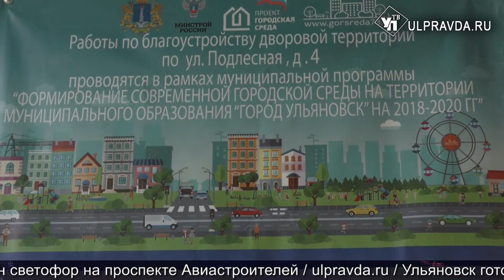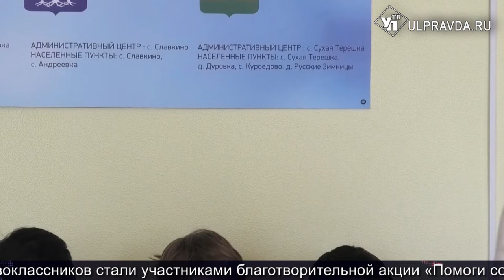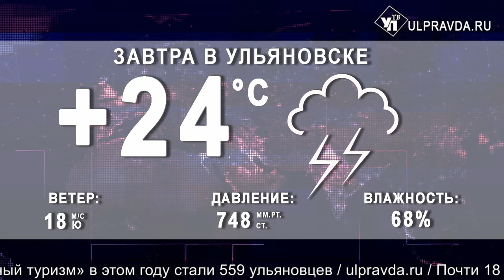Итоги дня от Ulpravda.ru. Благоустройство ульяновских дворов, учения силовиков, съемки фильма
Смотрите сегодня в выпуске:
Захотели – добились. Ульяновцы облагораживают придомовые территории вместе с подрядчиками;
В Белом Ключе пытались взорвать склад с химикатами;
Возле Издательского дома «Ульяновская правда» создадут сквер журналистов;
По ТВЦ покажут вкусные места Ульяновска.